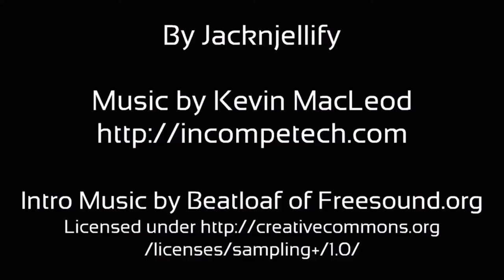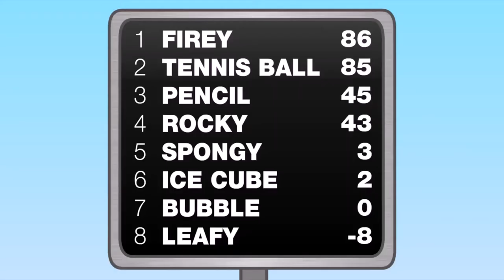BFDI 17 Waiting for Scan